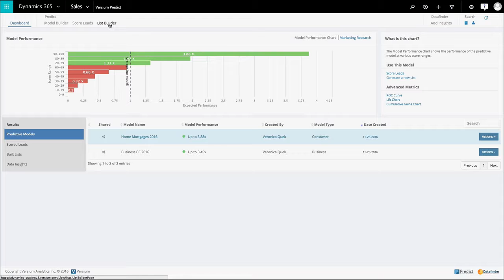Microsoft Dynamics 365 for Sales - Turn relationships into Revenue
Go beyond sales management software by bringing digital intelligence into each deal to better predict your customer’s needs—and deliver the personal attention that builds relationships and revenue.